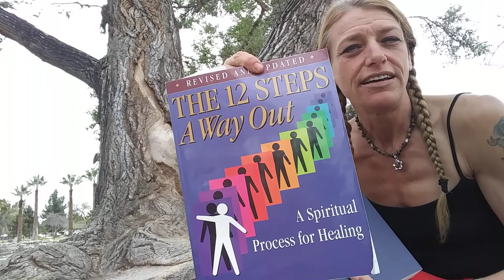Helping The GOOD People. A Day In The Park. Sacred Sunday Circles